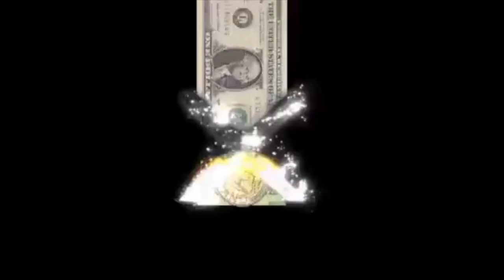Chris Larsen Bitcoin Has No Use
Chris Larsen Co-founder & Executive Chairman of Ripple breaks it down to the cold hard Truth.  Bitcoin has no use.
Brad Garlinghouse CEO at Ripple.